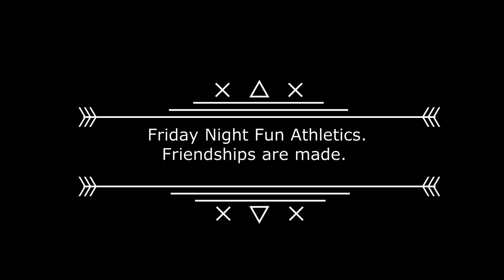Friday Night Fun Little Athletics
Starring all the cool kids :D
Dab and run!
25th November 2016
Another fun night at Little Athlethic
1 month till Christmas.